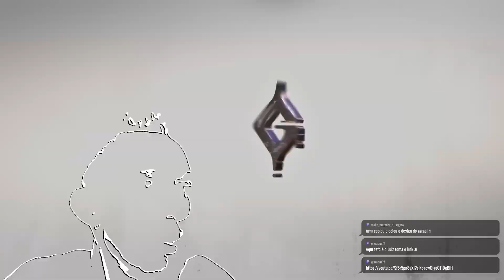Vampirão comedor chegou | "Reação"/"Análise"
Boneco tá chique